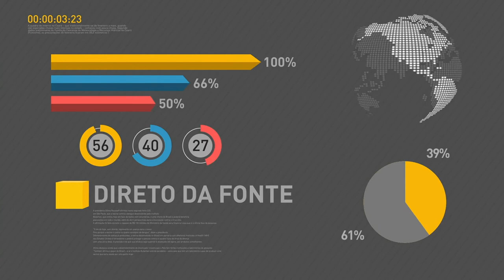Nova meta fiscal para 2017 será anunciada esta quarta-feira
REPÓRTER NBR 16H – 15.08.17:  Governo anuncia, nesta quarta-feira (16) a nova meta fiscal para 2017. Veja também: Receita Federal depositou, nesta terça-feira (15), a restituição do 3º lote do Imposto de Renda 2017. E mais: Está aberto o prazo para associações e grupos de agricultura familiar interessados em vender para a Conab. Detalhes em conab.gov.br